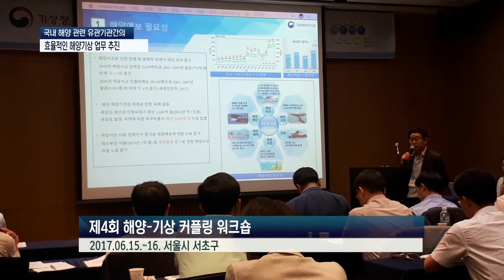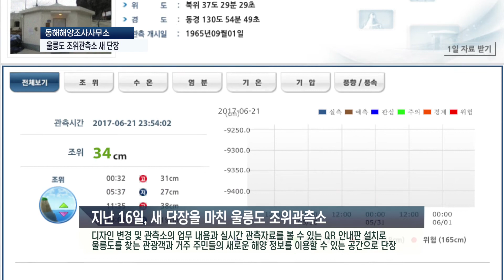[KHOA NEWS] 6월 마지막주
▶ 기사 원문 :
안녕하세요. 해양캐스터 남현주입니다.
때 이른 불볕더위에 몸도 마음도 지치기 쉬울 때인데요,
폭염특보가 내릴 때에는 가급적 오전 10시부터 오후 3시까지
야외활동은 피하시고요, 수분섭취를 잘 해주시는 것이
예방법이 되겠습니다. 그럼 6월 마지막 주, 코아뉴스 시작합니다.

국립해양조사원과 기상청은 해양기상 업무의 효율적인 추진을 위한
커플링 워크숍을 개최했습니다.
다음은 새 옷으로 갈아입은 울릉도 조위관측소 소식 전합니다.

국립해양조사원과 기상청은 지난 6월 15일부터 양일간
제 4회 해양 기상 커플링 워크숍을 서울에서 개최했습니다.
해양 기상 커플링 워크숍은, 두 기관간의 해양기상에 관한 정책 협력 및
관측자료 공유에 대한 협의를 위해 지난 2014년부터 매년 개최되고 있는데요.
올해는 참석 범위를 확대해 국립해양조사원과 기상청 이외에
국립수산과학원, 한국해양과학기술원이  참석했습니다.
이번 워크숍을 통해 국내 해양관련 유관기관간의
효율적인 해양기상 업무 추진이 기대됩니다.

다음은 국립해양조사원 동해해양조사사무소 소식입니다.
동해소는 지난 6월 16일 울릉도 저동항에 위치한
울릉도 조위관측소를 새롭게 단장했습니다.
조위관측소는 조석예보, 수온, 염분 등을 관측하는 국가해양관측시설로써,
이번에 새롭게 단장한 울릉도 조위관측소는 1965년 설치된 후
2005년 태풍 ‘매미’의 피해로 인해, 현재 위치로 이설되었지만,
관측소만의 시각적인 특징이 없어 울릉도를 찾는 사람들에게
중요하게 인식되지 못했는데요.

새 단장을 통해 흰색 바탕에 푸른 바다색 계열의 특색 있는
디자인으로 꾸며졌으며, 관측소의 업무내용과 실시간 관측 자료를
볼 수 있는 QR코드를 포함한 안내판도 새롭게 설치됐습니다.
앞으로 울릉도를 찾는 관광객과 거주 주민들이 조위관측소에
더욱 관심을 가지고, 유용한 해양 정보를 이용할 수 있는
계기가 되기를 기대해봅니다.

지금 국립해양조사원은 여름보다 더 뜨거운 열기가 한창이라는데요.
바로 제 3회 국립해양조사원장 배 과 대항 축구대회가
6월 28일 수요일까지 진행되고 있기 때문입니다.
이번 대회는 직원들의 공감대 형성과 활기찬 원내 분위기를 만들고자
친목의 시간을 위해 마련되었는데요.
활기찬 선수들과 함께 열띤 응원전도 함께 펼쳐지는 모습을 보니
여기까지 그 열기가 여기까지 느껴지는 것 같습니다.
제3회 국립해양조사원장배 우승의 영광은 어느 과가 거머쥘지,
그 결과는 6월 28일에 확인해보시길 바랍니다.
이상으로 코아뉴스를 마칩니다. 고맙습니다.